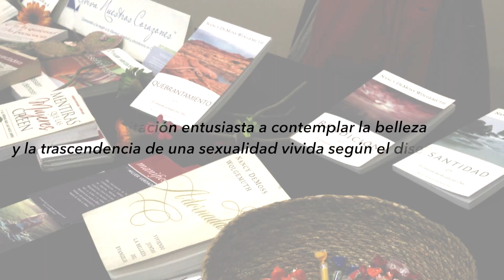SER MUJER III // TRAILER RESUMEN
"Ser Mujer", tras abordar en ediciones anteriores la esencia de la feminidad y la gloria de la crianza, quiere ser este año una invitación entusiasta a contemplar la belleza y la trascendencia de una sexualidad vivida según el diseño divino.

La sexualidad es un don divino que debe recibirse con gratitud, respeto y asombro. Es un rasgo que nos define como personas y apunta a nuestra vocación más alta: la unión con Dios en el amor.

Vivimos días de profundo desconcierto en los que se trivializa y deforma esta dimensión tan íntima y sagrada.

Anhelamos que, el Espíritu del Señor arranque mentiras, sane heridas, traiga luz al entendimiento y orden a los afectos.

Oramos para que cada mujer, sea cual sea su situación, abrace compromisos que glorifiquen a Dios, honren su cuerpo, bendigan al prójimo y traigan alegría a su propio corazón.